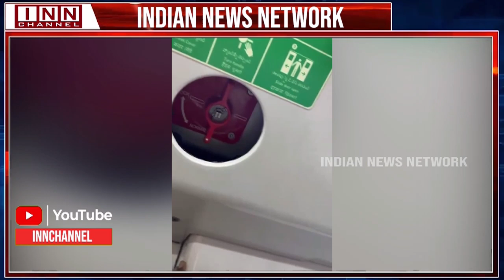Hyderabad News Bulletin | 11:00 PM | 5th June 2024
A comprehensive news bulletin of Hyderabad covering Politics, Crime, Religion, Social, Sports and other activities happening in Telangana, especially the capital city of Hyderabad